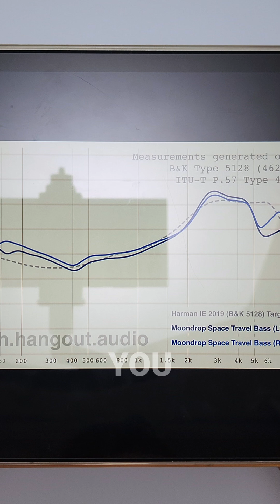HOW TO READ A FREQUENCY RESPONSE GRAPH?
Ever looked at a frequency response graph and thought, “What am I even looking at?”
💡 In this beginner-friendly guide, I’ll teach you exactly how to read and interpret a frequency response graph — using clear analogies, step-by-step visuals, and even a burger (yes, really) to explain concepts like bass, mids, treble, and how FR graphs relate to actual sound.

Whether you're a first-time audiophile, someone trying to understand graph reviews, or just confused by terms like Harman target, sub-bass, or upper mids — this video will make you fluent in graph-reading for IEMs, headphones, and speakers.

👟 I resell shoes (Philippine based)

Spoiler: It’s not just about looks and specs.

🛠️ My Audio Gear (Recording Setup)
🎙️ Mic: Maono PM420 & Behringer B5
📱 Camera: Samsung S22 Ultra & Galaxy A36
🎧 Interface: Arturia MiniFuse 1
💻 Editing: Asus ROG G14 (2019)
💡 Lighting: Sidande 2077 + Ambitful VL15